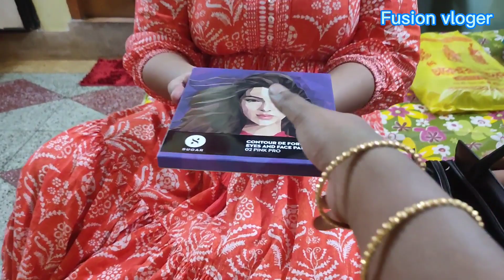Surprise Birthday Party।My Birthday 🎂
My birthday vlog upload 😍
how sexy I am?? sobai kemon enjoy koro amar ei video gulo??
comments kore janio toh , comments korle ekta kore chumu free debo 😘